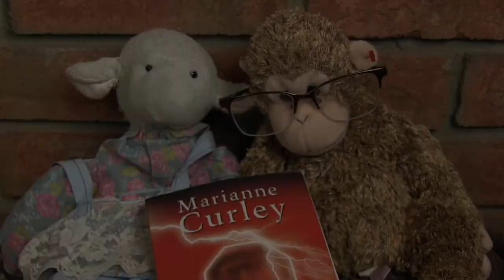The Named by Marriane Curley: An Informal Review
What happens when you go back and reread a book trilogy that you loved in high school? Does it hold up? Have your standards changed? Chelsey and Alexandra take a look at Marianne Curley's The Named, the first book in her Guardians of Time Trilogy. Do they still love it?

TOPICS INCLUDE:
- Personal history - that time they made EVERYONE read this series
- Arkarian - our first real fangirl obsessions
- Time travel, would we do it?
- How to write convincing villains